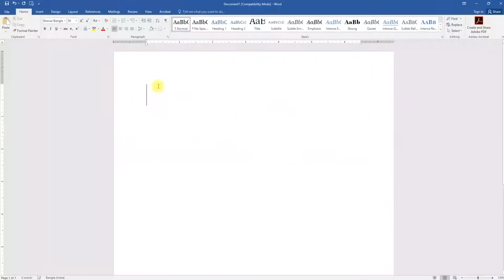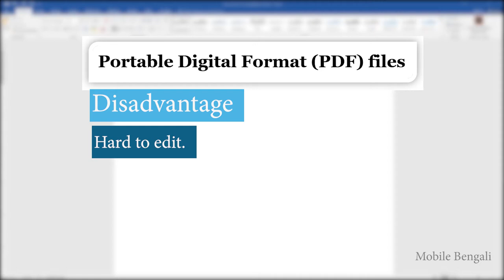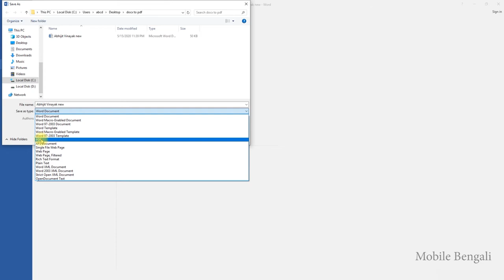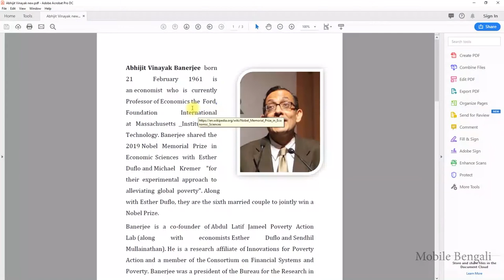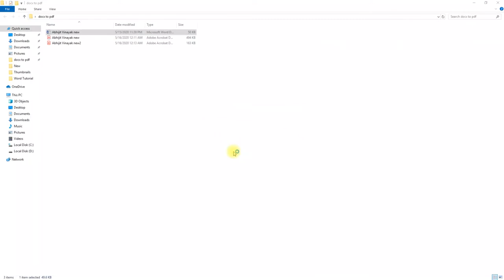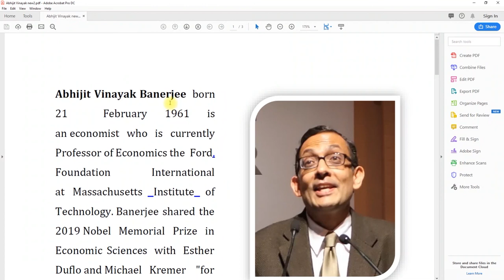Word 2016 - How to Convert Word to PDF - Tutorial to show how to create PDF document from MS Word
This is a concise tutorial on Microsoft Word 2016 in Bengali to show How to Convert Word to PDF. You will learn from this tutorial how to create PDF document from MS Word
This Microsoft Word 2016 video covers the following areas :
00:00 Why to convert MS Word document to pdf document, advantage of pdf document
01:10 Disadvantage of PDF document
01:30 The exact process of converting Word document to pdf document starts
02:50 How to secure the pdf file created from MS Word file
03:20 pdf document ready for use
03:45 Alternate option from creating pdf document from Word, Using plugin
05:13 Like, Comment Subscribe us !

How I can learn MS Word?
How can I write Bangla in MS Word?
What are basics of MS Word?
How can I learn Microsoft Word?
What is MS WORD explain with diagram?
What is MS WORD Introduction?
Can You Teach Yourself Microsoft Word?
How do you use Microsoft Word step by step?
What is this MS Word?
What are basic Microsoft Word skills?
How can I learn Microsoft Word 2007?
How can I learn Microsoft Word 2010?
How can I learn Microsoft Word 2013?
How can I learn Microsoft Word 2016?
How can I learn Microsoft Word 2019?
কিভাবে শিখব Microsoft word?
কিভাবে শিখব MS word?
How can I learn MS Word in Windows 10?
How can I learn Microsoft word tutorials for beginners?
How can I learn Microsoft word courses online free?
How can I learn Microsoft Word Tutorial in Bangla?
How can I learn Microsoft word tutorial Bengali?
How can I learn Microsoft word tutorial 2022?
How can I learn Microsoft Word Tutorial Bangla 2022?
How can I learn Complete word Tutorial Bangla?
How can I learn Microsoft Word Full Course in Bangla?
How can I learn MS word Bangla tutorials?
How can I learn MS word complete tutorial in Bangla?
How can I learn Complete MS Word for Beginners?